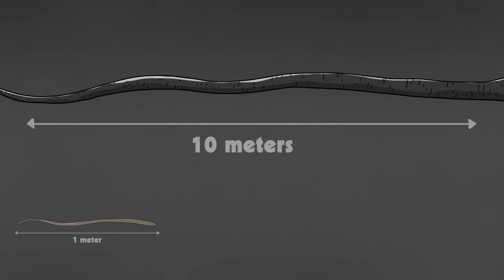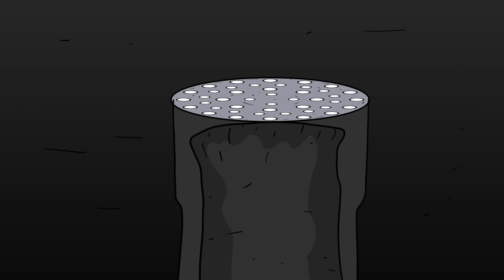SCP-153 Drain Worms (SCP Animation)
Dr Bob brings you SCP Foundation Euclid Class object, SCP-153 Drain Worms Animation.

SCP 153 appears to be a species of nematode that can grow to giant sizes and live in sewers and drain pipes. While SCP153 can live off of most any organic material, they prefer to consume animal tissue.

written by Quikngruvn, is released under Creative Commons Sharealike 3.0.